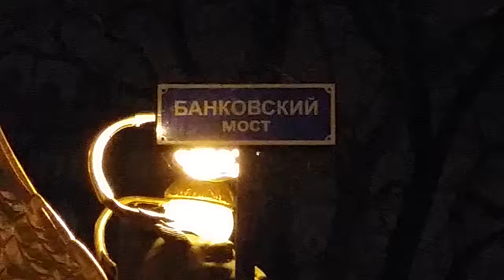Конец рабочего года